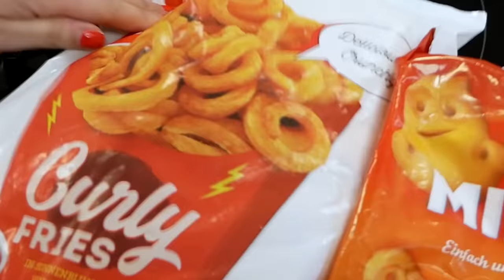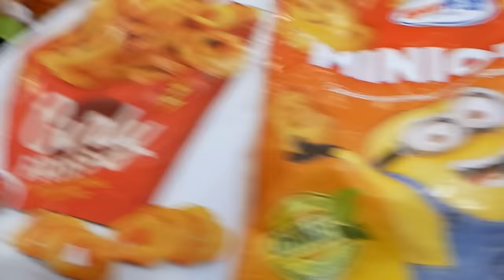UNSERE POMMES BUDE 🍟 der BESTE SHOP ÜBERHAUPT?!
Jeder aus der Crew liebt einfach Pommes! Was bietet sich da besser als eine Pommes Bude zu eröffnen! Damit haben Eva und Kathi genau den richtigen Store gefunden! Es gibt mega viele coole Sorten!

Wow! Du hast so weit gelesen! Welchen Shop wollt ihr als nächstes sehen? Schreib deine Antwort in die Kommentare!

Hier findet ihr uns auch!

Wir sind Eva und Kathi!

Schaut auch auf unseren Instagram Accounts vorbei:
00:00 Hallo, ihr Lieben!
00:40 Vorbereitungen
04:01 Einladung
06:04 Kunde Dania
11:44 Kunde Katja
15:07 Kunde Claudio
18:03 Kunde Donny
23:13 Bis zum nächsten Mal!

24129